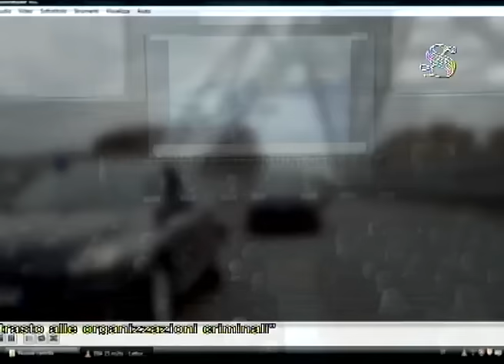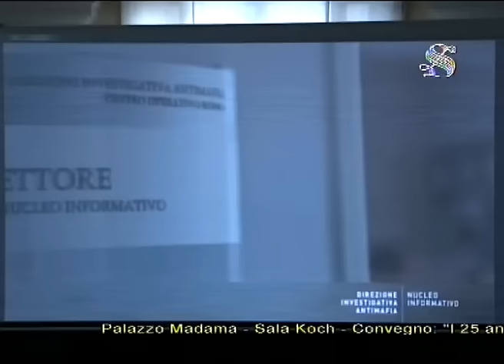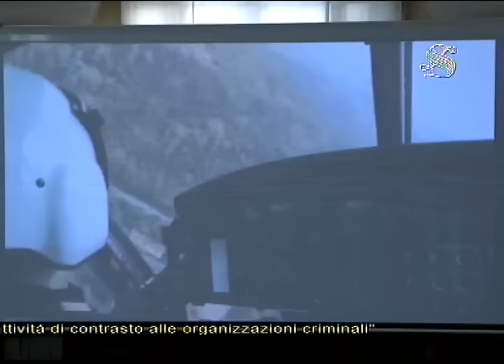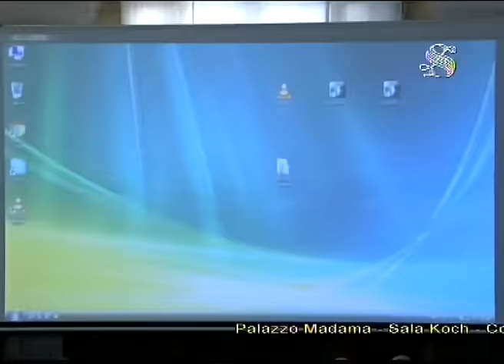Convegno "I 25 anni della DIA"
Nella Sala Koch di Palazzo Madama, mercoledì 23 novembre, si è svolto il convegno per il venticinquennale della Direzione Investigativa Antimafia. E' intervenuto il Presidente del Senato.